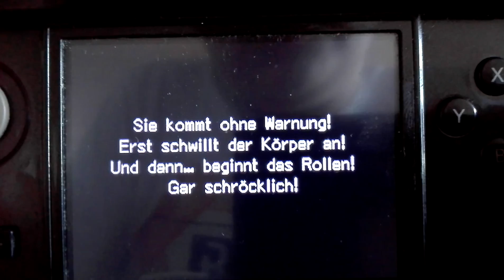Mario und Luigi Abenteuer Bowser Part 1 Metabowlie